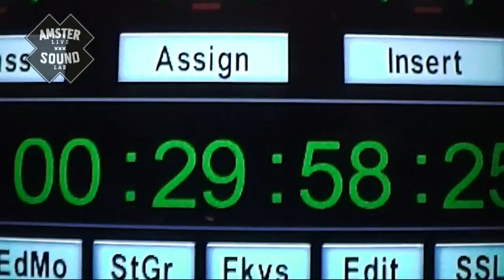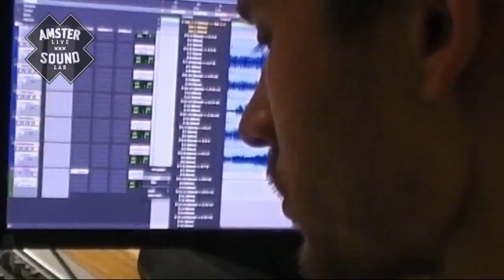Alexander Fisher 4tet - Step Aside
Vadim Olenin - Sax
Ivan Ushakov - Bass
Almaz Sharipov - Drums
Alexander Fisher - Guitar